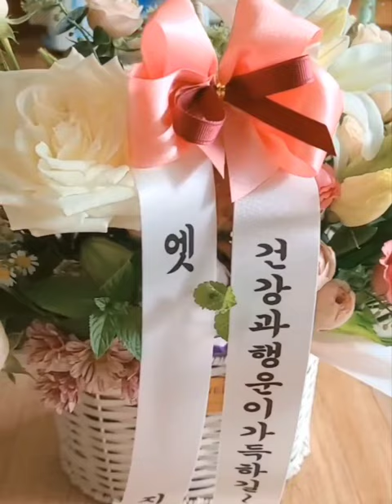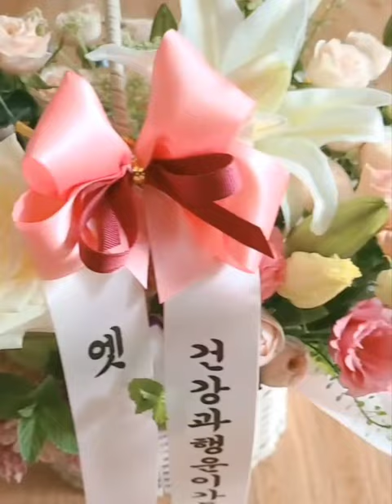꽃바구니 선물 🎁 💕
엣지러브 만남의광장 꽃바구니 배달이 왔어요 깜짝 놀랐어요 울언니 넘 감사합니다 요즘 계속해서 응원 못드리고 넘 죄송합니다 ㅜ @엣지러브edgelove 많은 응원부탁드립니다 ❤️ 🤍 💟 🧡 🤎 ♥️ ❤️ 🤍 건강한 모습 보여 드리겠습니다